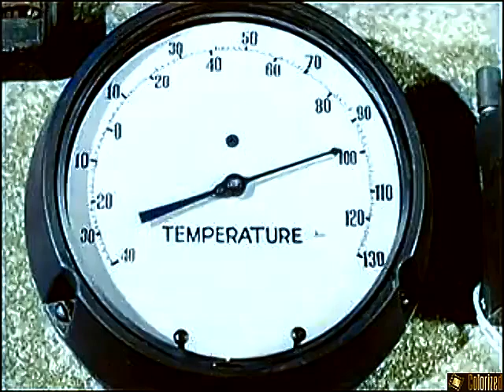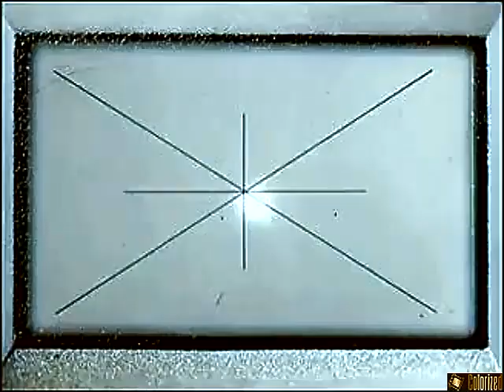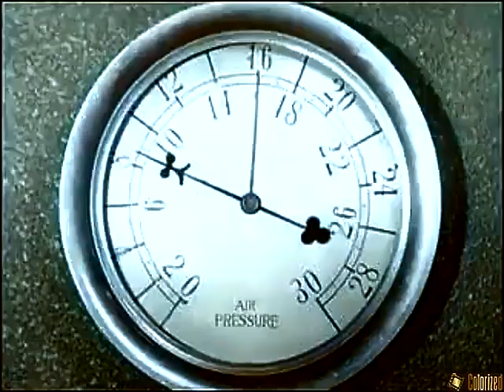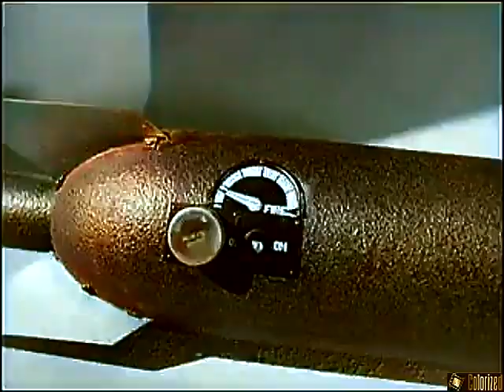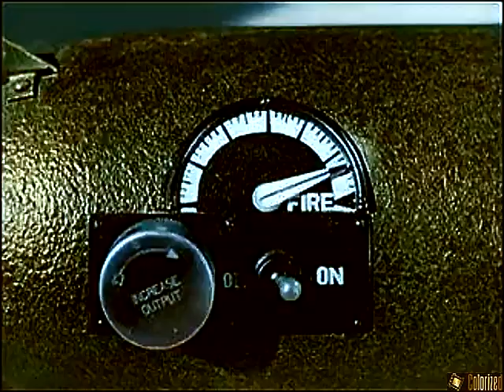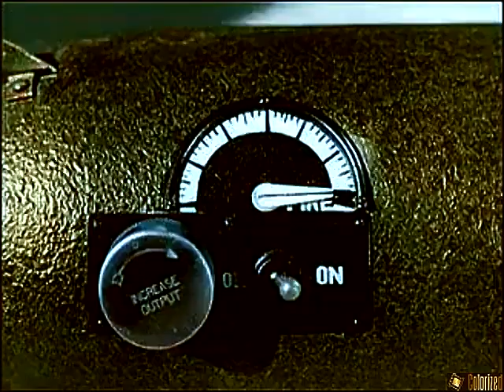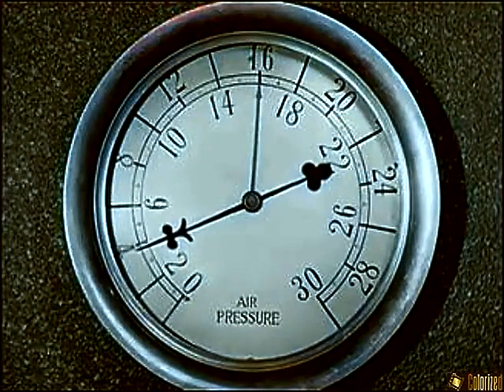Commando Cody Chapter 06 Destroyers of the Sun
Commando Cody, Sky Marshal of the Universe colorized
by Republic Pictures (1953)

When we are attacked from outer space by an unknown enemy, a masked super-scientist (Judd Holdren) builds an atomic-powered space ship to travel to the source of the missiles, while using a unique rocket suit to fly into action against the alien's henchmen on Earth. He must counter an escalating series of new attacks including massive storms, deadly germs, darkening of the sun, a robot, a mind control ray, artificial suns, pushing the Moon out of orbit, and tilting the Earth's axis. With Aline Towne, William Schallert (episodes 1-3) and Richard Crane (episodes 4-12).
Dangerous weather and climate changes are ravaging the Earth. Masked super-scientist Commando Cody is approached by the U.S. government to investigate. Among the tools at his disposal are a sonic-powered one-man flying suit with an aerodynamic helmet and a new Cody-designed and built rocket ship.

With his colleagues Joan and Ted (later replaced by Dick), he ascertains the disasters are being caused by space-alien forces led by a mysterious "Ruler" of unknown planetary origins, with occasional help from hired, Earth-born criminals. Warding off various dangers, Cody and his associates are able to methodically close in on the culprits and reveal that The Ruler is from our sister world, Venus.

In the final episode, Cody is able to capture The Ruler and his soldiers on Mercury with the help of the persecuted Mercurians and their queen. This brings a quick end to the Ruler's influence on Venus and a peace treaty soon follows, ending the Venus-Earth conflict.

This 12-episode theatrical series started out on TV in 1955, re-using concepts and props from 3 cliffhanger serials:
King of the Rocket Men (1949)
Radar Men from the Moon (1952)
Zombies of the Stratosphere (1952)

Judd Holdren as Commando Cody
Aline Towne as Joan Gilbert
William Schallert as Ted Richards (Chs. 1–3)
Richard Crane as Dick Preston (Chs. 4–12)
Gregory Gaye as The Ruler
Craig Kelly as Commissioner Henderson
Peter Brocco as Dr. Varney (Chs. 1–2)
Lyle Talbot as Henchman Baylor (Chs. 4,5,6,7,9,10)
Mauritz Hugo as Henchman Mason (Chs. 4,5,6,9,10)
Joanne Jordan as The Queen of Mercury (Ch. 12)
Gloria Pall as The Moon Girl
John Crawford
Zon Murray
Stanley Waxman
I. Stanford Jolley
Bill Henry
Kenneth MacDonald
William Fawcett
Lane Bradford
Denver Pyle
Sidney Mason